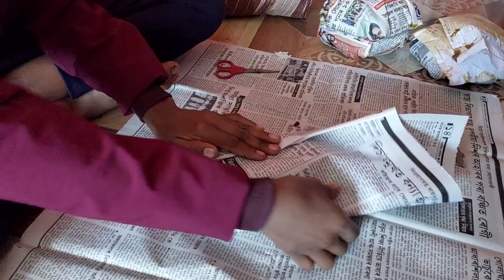BAGHMORAWINTERCARNIVAL|| ততাতৈয়াকৈ যোৰহাটলৈ ৰাওনা||ৰাতি ব্ৰহ্মপুত্ৰৰ পাৰত কটালো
baghmora winter carnival is a music show held on bank of river Brahmaputra in Jorhat district of Assam.